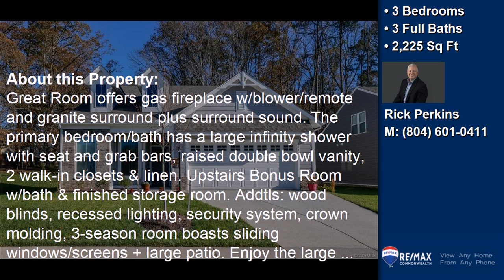VoicePad Preview415608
VoicePad Preview Video415608